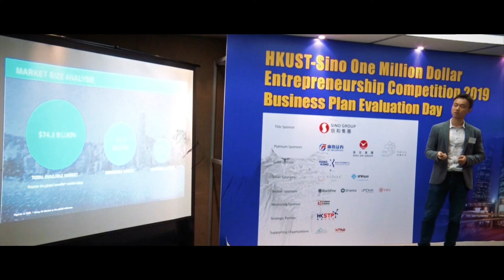HKUST 1 Million Dollar Entrepreneurship Competition 2020 Promotion Video